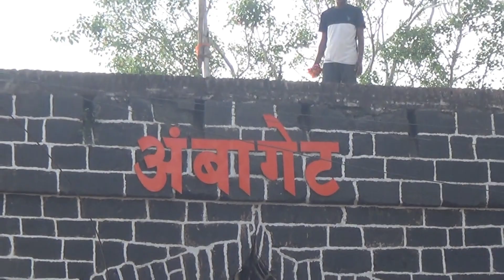Amravati | अमरावती समाचार